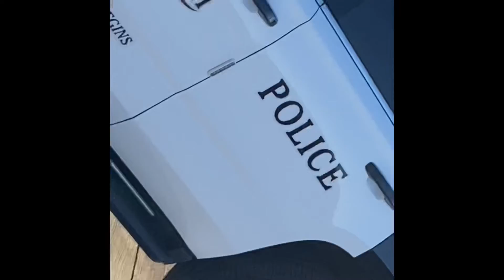Lot day for PSF!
A day in tribute to a legend - Patrick Stephens Freestyle￼!! Much love!! So glad we could be apart of this day.

for more legit media and info!

Kareless
Rhome TX
76078

- KARE LESS LIVE MORE!